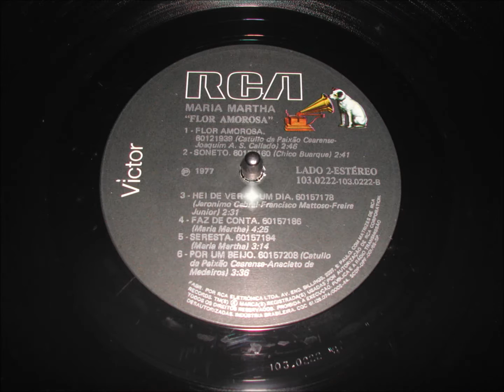POR UM BEIJO - MARIA MARTHA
MARIA MARTHA
Filha de mãe pianista e compositora, conhecida no meio artístico como tia Mariínha. Criada em Campos do Jordão, aos 17 anos de idade mudou-se com a família para Santo André, onde atuou em programas de televisão. Atualmente mora em Paraty, onde canta e encanta com a sua voz.
LP FLOR AMOROSA RCA 1977
Orquestra, arranjos e regência  de Luiz Arruda Paes e Élcio Álvarez

POR UM BEIJO
(Catulo da Paixão Cearense e Anacleto de Medeiros)

Óh ri, meu doce amor!
Sorri, lágrima da flor
Teu sorriso inspira
A lira que afinei por teu falar
E quer de amor vibrar
Ao sol de teu olhar
Ri, meu doce amor!
Sorri, pérola da flor
Abre em teu lábio um sorriso
Onde um coração diviso
De algum anjo que desceu do azul

Num teu sorriso, luz de poesia
Vem dar a melodia
E musicar os versos meus
Que eu mostrarei a Deus
Como eu te amo, alma dileta
E eu sem ser poeta
Irei fazer o Eterno
Te aclamar dos céus

Irei estrelas lá no céu roubar
Trarei da lua um raio de luar
Depois dos céus eu descerei ao mar
E a pérola mais bela irei buscar
Sem recear as iras Senhor, irei
Roubar os cofres do Senhor
Trarei a essência do divino amor
Se tu, velada no mais casto véu
Concederes-me a vitória
A suprema glória de um só beijo teu